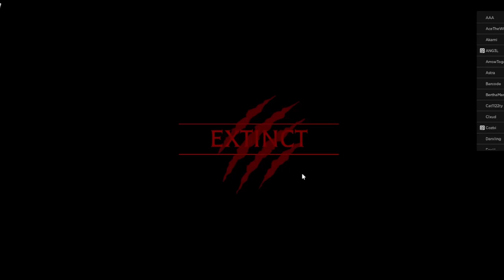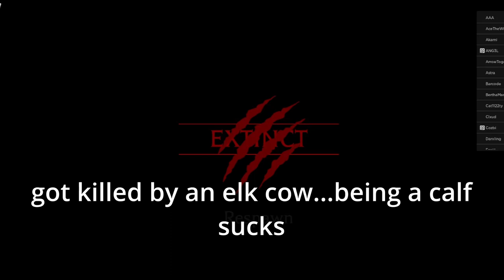The Elk Herd Experience Cenozoic Survival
from getting mauled by birds to getting trampled by your mother, welcome to the life of an elk.